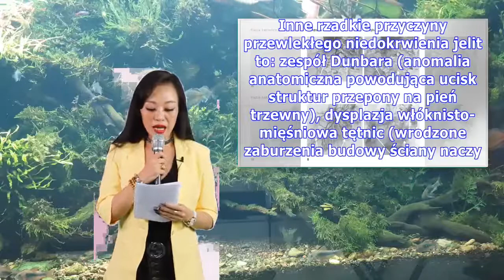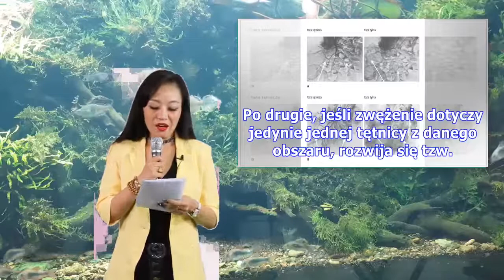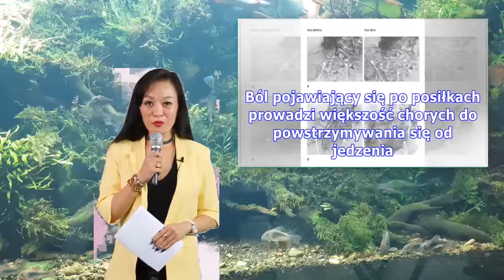Przewlekłe niedokrwienie jelit